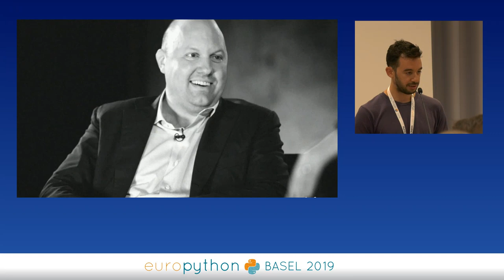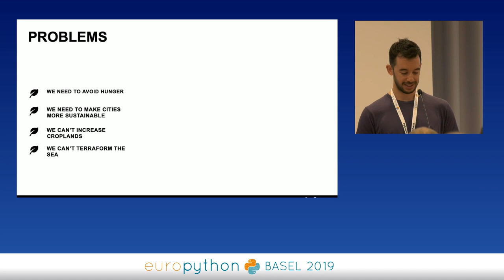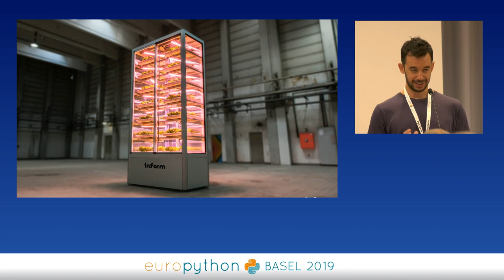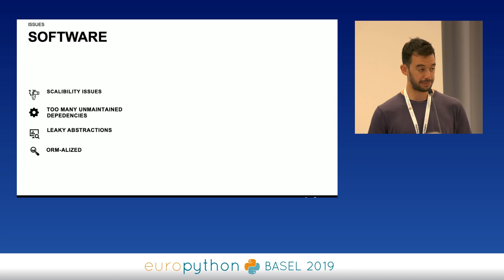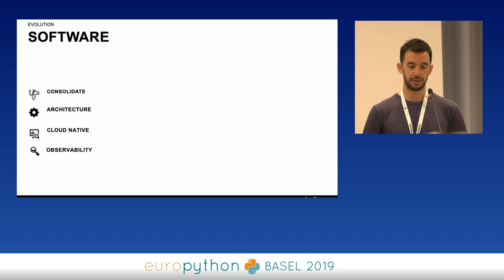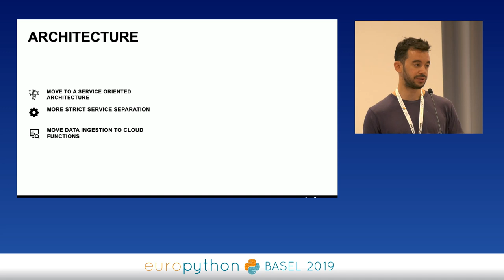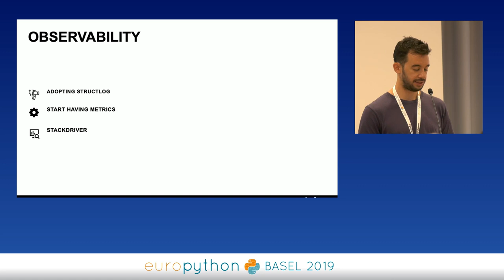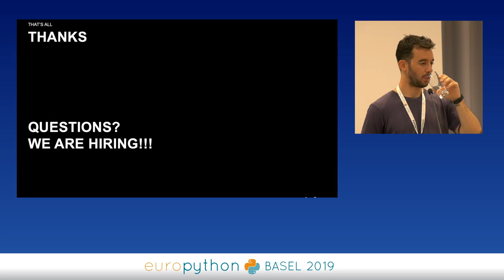Christian Barra - How software can feed the world 🌱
"How software can feed the world 🌱
[EuroPython 2019 - Talk - 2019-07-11 - Osaka / Samarkand [PyData track]
[Basel, CH]

By Christian Barra

Infarm is a FaaS, Farming as a Service, and whether you believe it or not, our business is in-house farming at scale.

We design and build our farms, grow vegetables and sell them, and the backbone of our infrastructure is based on Python.

More than 10 million observations are recorded from our farms, feeding our farm management system that allows operators, plant scientists, and supervisors to monitor each farm in real-time.

During this talk I will briefly introduce the world's problems we are trying to resolve at Infarm and then talk about our IoT farms, infrastructure, how we use Python and how we plan to improve the capabilities of our farms by adding edge machine learning.

Agenda

What are the problems we are trying to solve at Infarm
Our 4 tech pillars
How we started with Python
Issues we are facing while scaling our Python infrastructure to support &gt; 400 farms
How we plan to evolve our software and infrastructure on 4 different levels: consolidate, architecture, cloud native and observability
How Python is going to support our automated farms and its role in making the farms smarter (edge computing with AI)